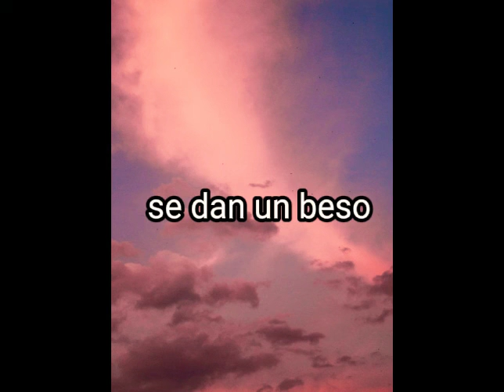“Enamorado de la hija del charro negro” capitulo 8